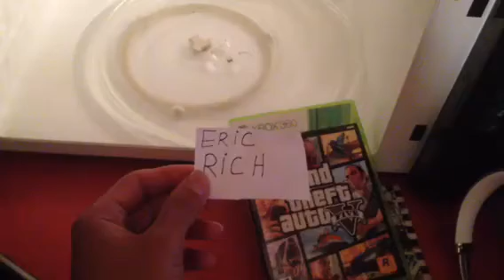grand theft auto five microwave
Don't try this at home! I microwave and burn my grand theft auto five game.